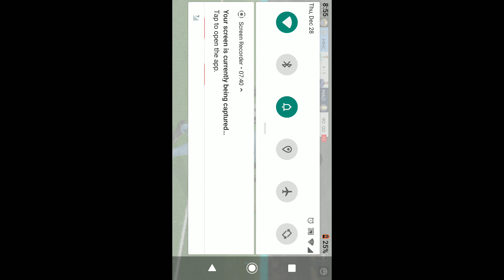Real Madrid vs Manchester City